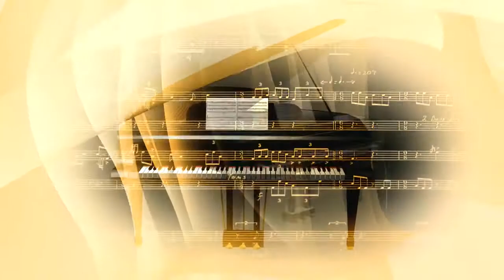Grand Piano, Music, Sounds, No Copyright, Copyright Free Video, Motion Graphics, Background Video 1